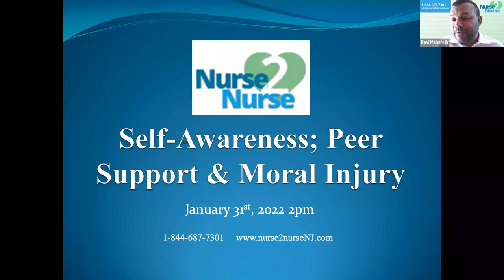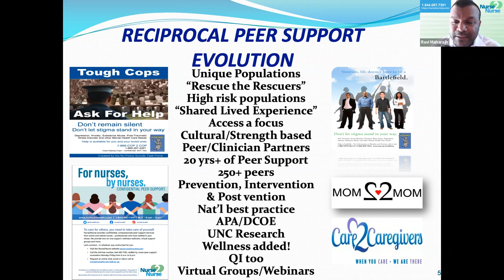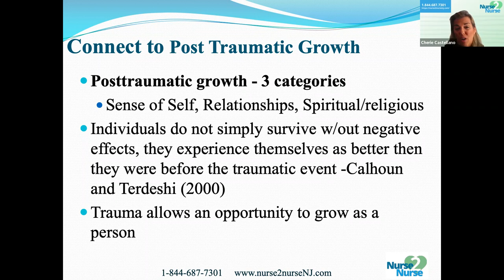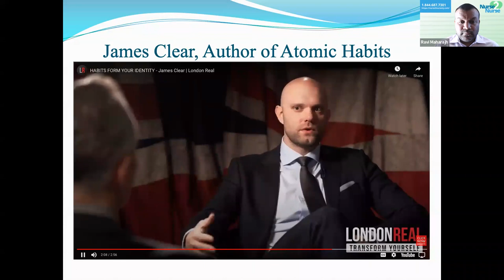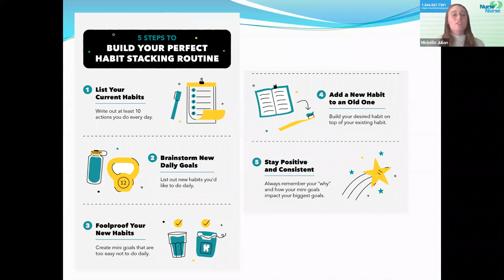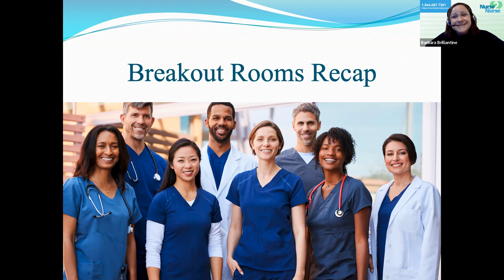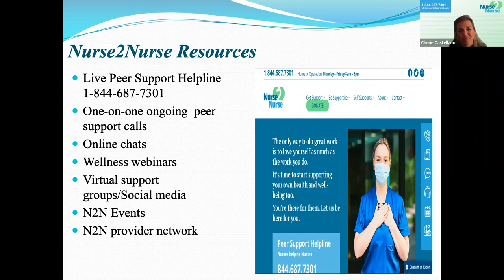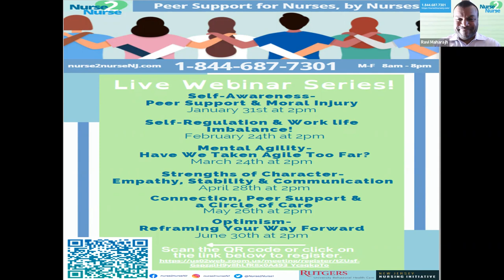Nurse2Nurse Webinar - January 31, 2021